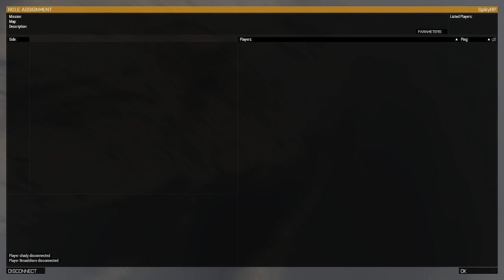Operation Blood, Sand, and Fire 2/19/23